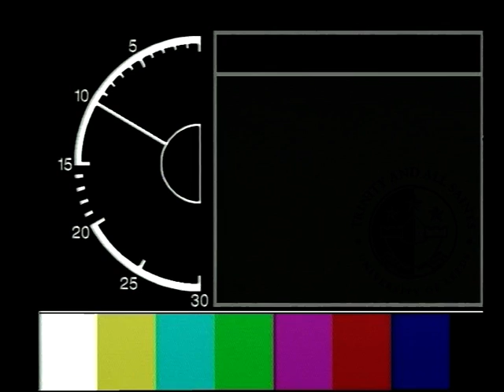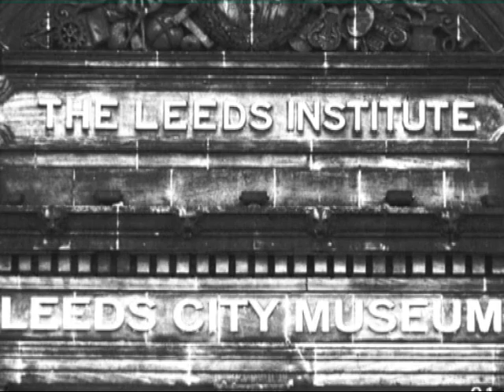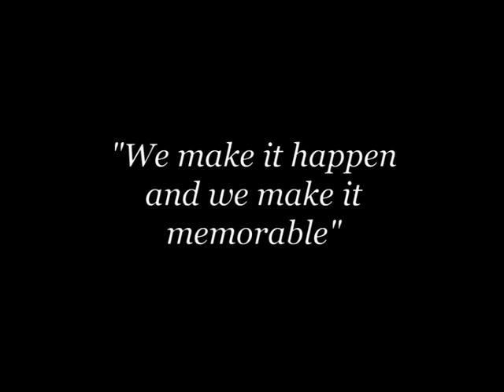Yarn Spinners Tours 2009- JAR Film Productions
We took Six weeks to film and Produce this video for YarnSpinners, this involved on location filming as well as interviews, we then produced the final edit adding the music (all copywrited) and recording voice over for the whole video.